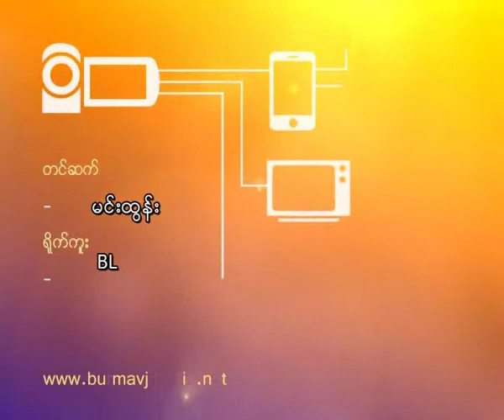အလုပ္သမားလယ္သမားအေရးေဆြးေႏြး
အျပည္ျပည္ဆုိင္ရာ အလုပ္သမားအဖြ႔ဲခ်ဳပ္ အေထြေထြ အတြင္းေရးမွဴး မစၥတာ ရွယ္ရြန္ဘားရုိး နဲ႔အဖြဲ႔ ဟာ ျမန္မာႏုိင္ငံမွာရွိတဲ့ အလုပ္သမားအဖြဲ႔အစည္းေတြ လယ္သမားအဖြဲ႔အဖြဲ႔အစည္းေတြနဲ႔ ေအာက္တုိဘာလ  ၈ ရက္ေန႔က ရန္ကုန္ၿမိဳ႕ လမ္းမေတာ္ၿမိဳ႕နယ္ UMFCCI ခန္းမမွာ ေန႔လည္ ၂ နာရီကေနစတင္ၿပီး ေတြ႔ဆုံေဆြးေႏြး ခဲ့ပါတယ္။ ဒီေဆြးေႏြးပြဲကုိ ျမန္မာႏုိင္ငံ အလုပ္သမားသမဂၢမ်ားအဖြဲ႔ခ်ဳပ္ ဥကၠဌ ဦးဝင္းေအာင္ နဲ႔ ဦးေမာင္ေမာင္တို႔ အပါအဝင္ အလုပ္သမား လယ္သမားအေရး ကူညီေဆာင္ရြက္ေပးသူ မစုစုေႏြး နဲ႔ ျပည္တြင္းအလုပ္သမားအဖြဲ႔အစည္းေတြ လယ္သမားအဖြဲ႔အစည္းေတြလည္း တက္ေရာက္ခဲ့ၾကပါတယ္။